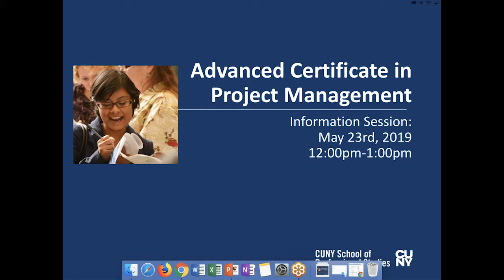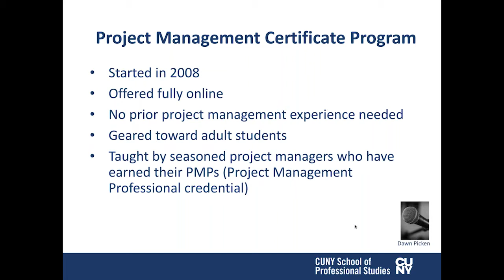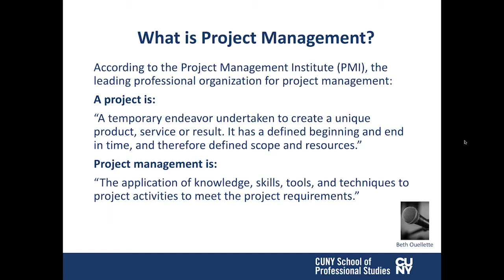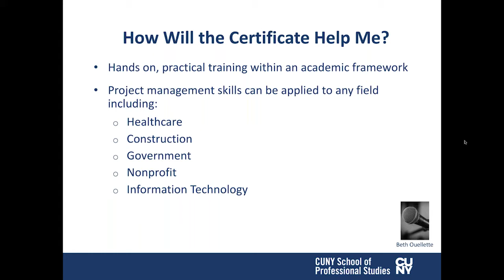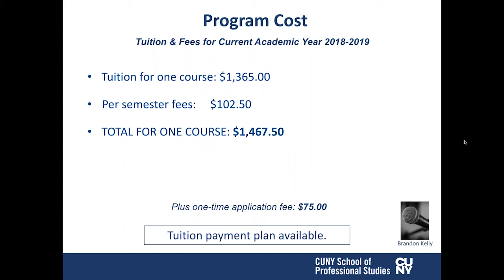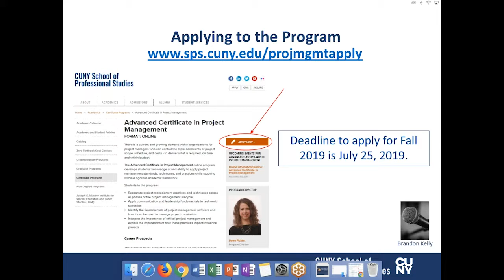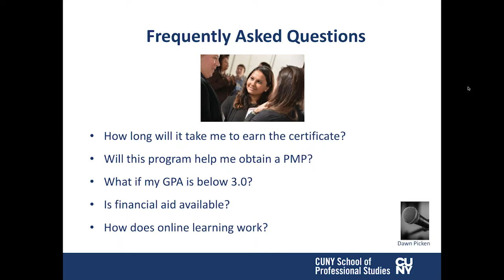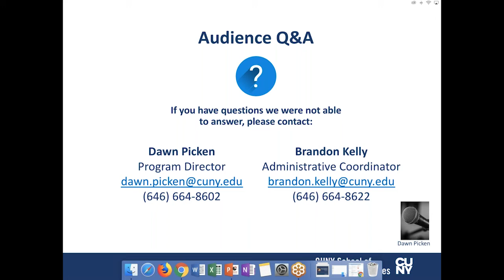Online Advanced Certificate in Project Management at CUNY SPS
The Advanced Certificate in Project Management accelerated online program develops students’ knowledge and ability to apply project management standards, techniques, and practices while studying within a rigorous academic framework.

Students in the program:

Recognize project management practices and techniques across all phases of the project management lifecycle.
Apply communication and leadership fundamentals to real-world scenarios
Identify the fundamentals of project management software and how it can be used to manage project constraints.
Interpret the importance of ethical project management and explain the implications of how these practices impact/influence projects.